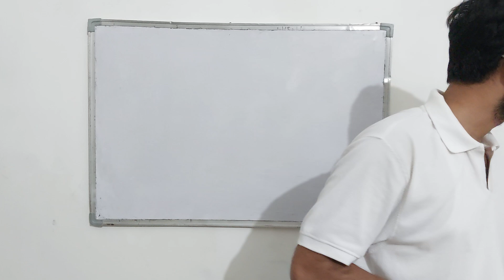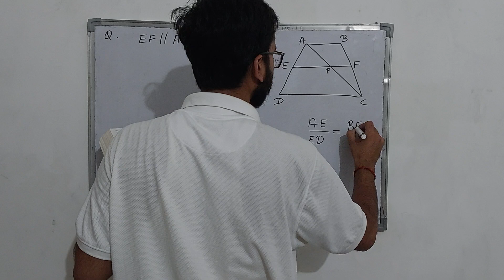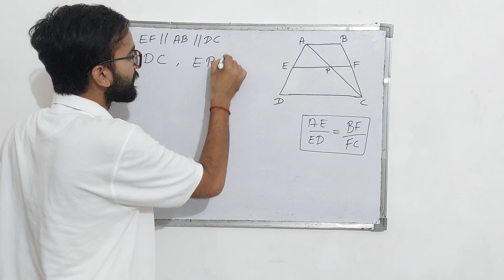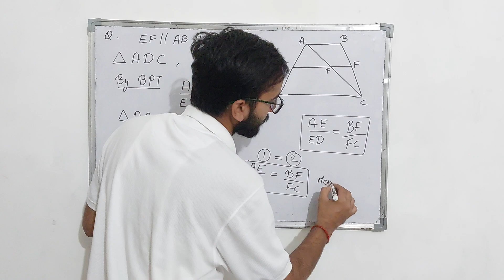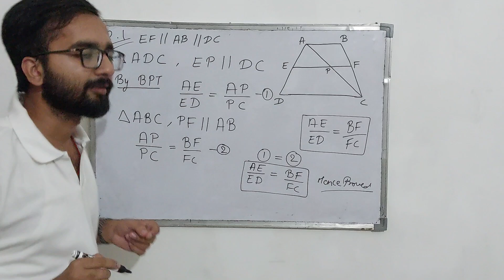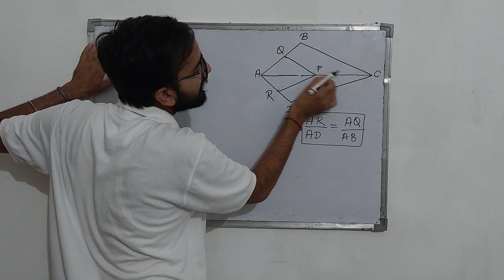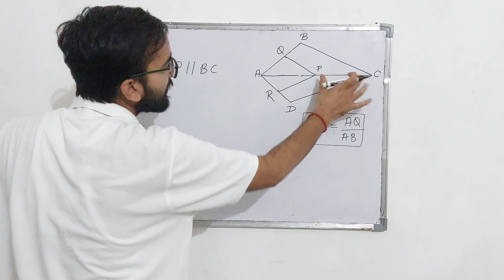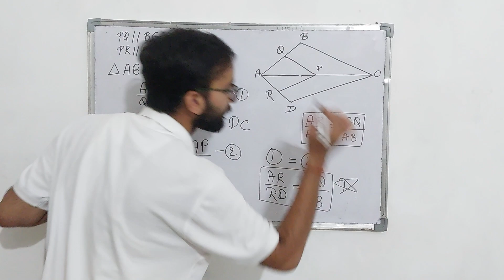chapter 6 Triangle NCERT | Important Questions of Triangle | Math by Mayank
Basic propotionality theorem
converse of bpt
converse of Thales Theorem
class10th Math
ncert Math